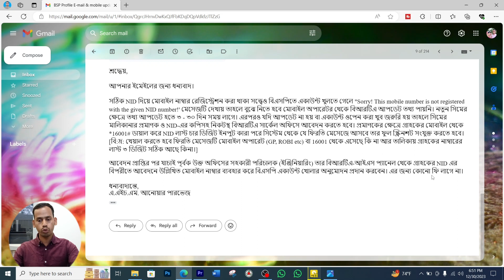BRTA BSP Account Create Problem Solve!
বিআরটিএ সেবা বাতায়ন একাউন্ট খুলতে যে সমস্যা সম্মুখীন হচ্ছেন
1. sorry this mobile number can not be verified by given the NID number.

2. this mobile number is not registered against the provide NID. please registered with a correct mobile number that is registered with the provide NID

3. no data found. trying to get property request of non object

4. this NID is already used by other user.

উপরে উল্লেখিত চারটি সমস্যার সমাধান এই ভিডিওটির মধ্যে পাবেন দয়া করে সম্পূর্ণ ভিডিওটি দেখার জন্য অনুরোধ জানাচ্ছি